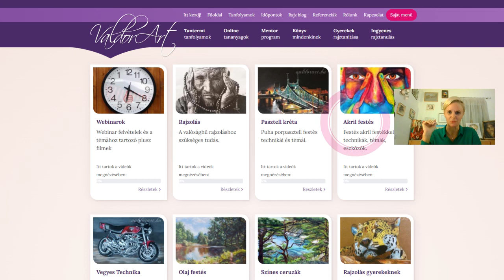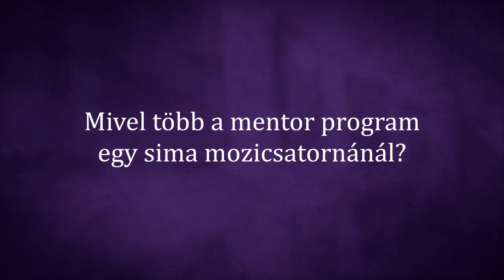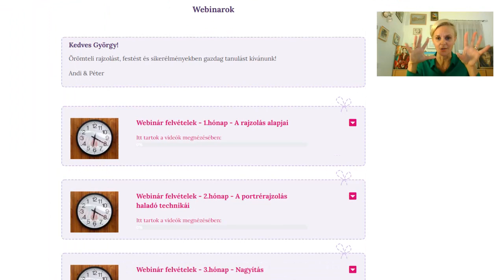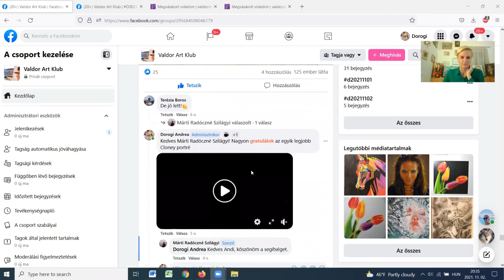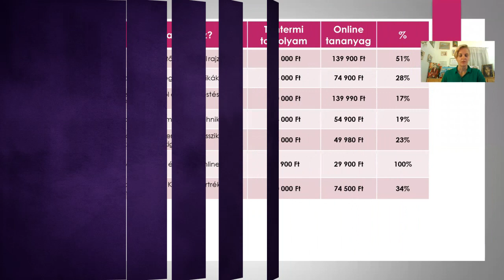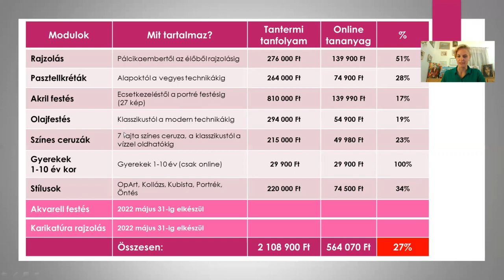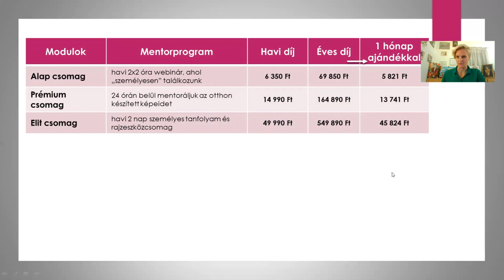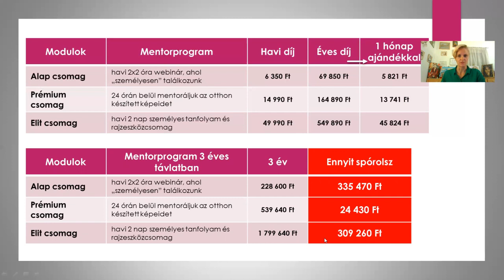Mit kell tudnod magyarország legnagyobb művészetkedvelők közösségéről?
A ValDor Art "alkoss szabadon" Mentor Programban jelenleg is több, mint 400-an tanulnak! Ha most hallasz életedben először erről, akkor ezt a videót feltétlenül nézd végig!

Készítettünk egy rövid tartalomjegyzéket, hogy nehogy valami fontos infóról maradj le:
00 - 2:20 Mi ez a mentor program és hogyan működik?
2:20 - 3:26 Mivel több a mentor program egy sima mozicsatornánál?
3:27 -4:42 Mit tartalmaz az alap csomag?
4:43 - 6:19 Mit tartalmaz a prémium csomag?
6:20 - 6:54 Mit tartalmaz az elit csomag?
6:55 - 12:52 Mennyibe kerülnek a különböző csomagok?
12:53 - Milyen meglepetés bónuszajándékot kapsz tőlünk?